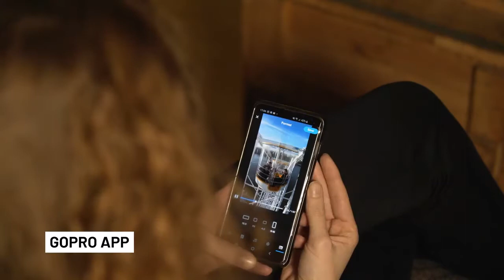GoPro HERO 8 Met deze camera kun je zoveel kanten op! Kamera Express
GoPro HERO8
GoPro HERO8 50-In-1 Action Camera Accessory Kit
GoPro Shorty Mini Extension Pole Tripod